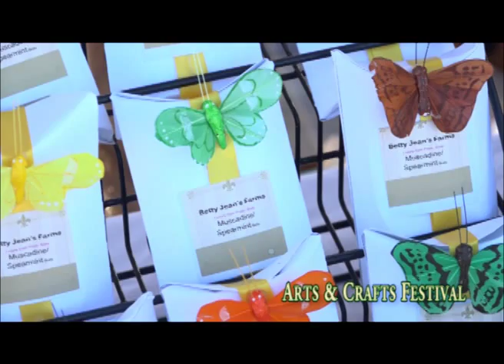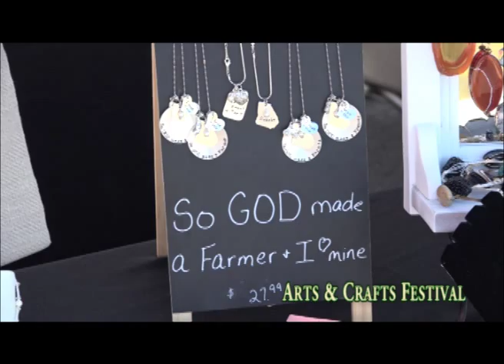Arts & Crafts Festival